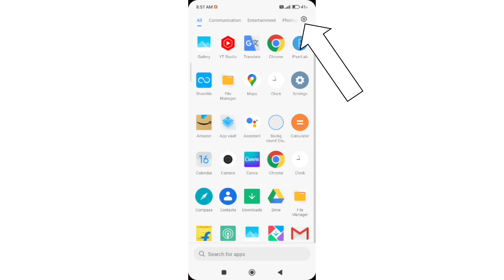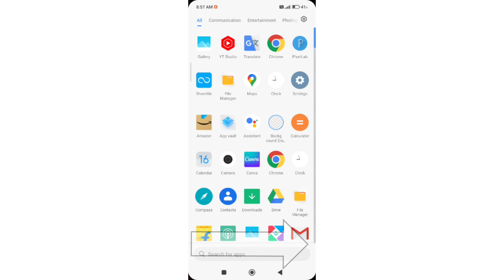Poco X3, App Drawer में App Hide करने का Option नही आ रहा हैं | Poco X3 Hide App icons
searchings
poco x3 app drawer app hide not showing
poco x3 app drawer app hide option not showing
poco x3 app drawer app hide nahi dikh raha
poco x3 app drawer app hide option nahi dikh raha
poco x3 me app drawer me app hide karne ka option nahi aa raha